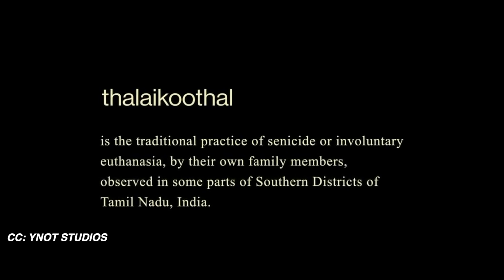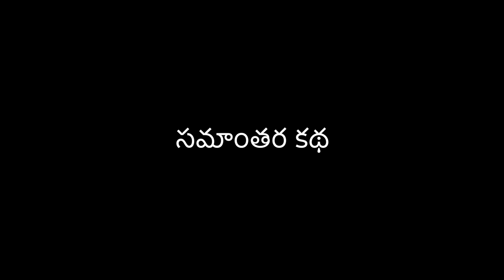Thalaikoothal Tamil Movie Explained In Telugu | Video Essay